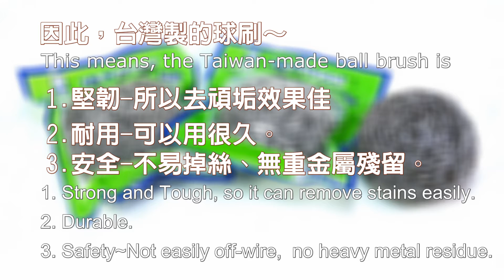慶泰餐具-台製304不銹鋼球刷 Taiwan-made #304 Stainless-Steel Wire Ball Brush by Warelife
一般市面上的球刷，大部分都不是台灣製造的，因此往往會有易掉絲、去污力不夠、不耐用的問題。

慶泰餐具經銷的台灣製304不銹鋼球刷，不只不易掉絲，而且因為是304不銹鋼+獨特的X型編織法，所以堅韌、耐用、去污效果佳，而且無重金屬殘留。刷完鍋子，不會留鋼絲、也不會留重金屬在鍋子上。

這部影片，實際將台灣製的與非台灣製的球刷，扯給您看，眼見為憑，可以很明顯地看出，台灣製的，不只很難扯，而且扯了20下後，非台灣製的變形嚴重，台灣製的保持完整。這代表台灣製的，韌性佳、去污力強。

更多的商品介紹與產品知識，請參考 網站

This film is to introduce Taiwan-made(MIT) #304 Stainless-Steel Wire Ball Brush, Warelife Tableware Wholesale Co., Ltd. agent.

In this film, we compare 2 Wire Ball Brush, one is NOT Taiwan-made and the other IS, to show how tough and strong the MIT's is.  And, our MIT's wire ball brush is made of #304 stainless steel, so it is not only tough but also no heavy metal residue.